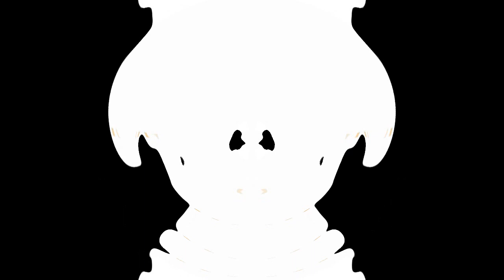I SPOILED T-Mobile 2006-2011 Startup And Shutdown Effects